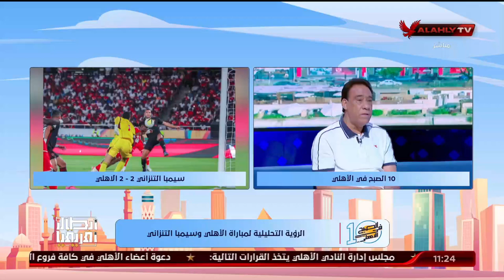اللقاء الكامل - الكابتن ماهر همام نجم الأهلي الأسبق مع 10 الصبح في الأهلي | بتاريخ 22-10-2023